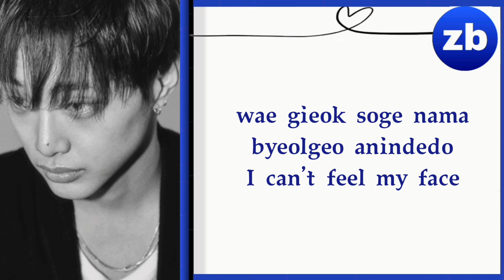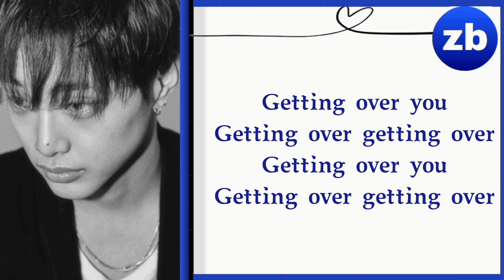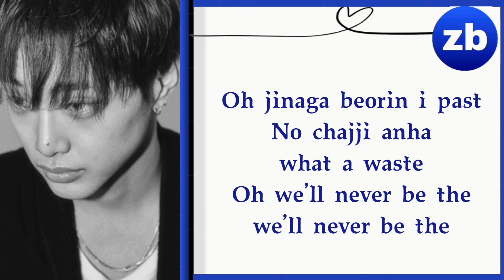정진형(Jung JinHyeong) - Downtown Lyrics